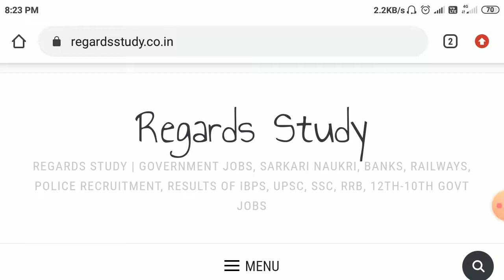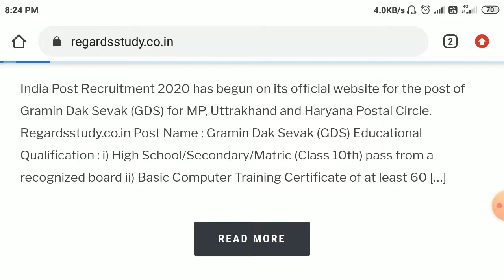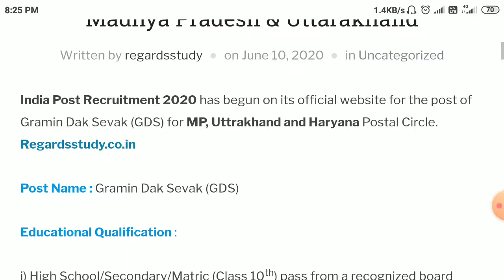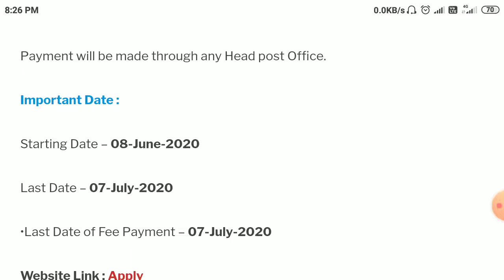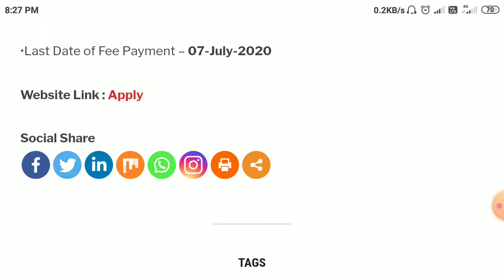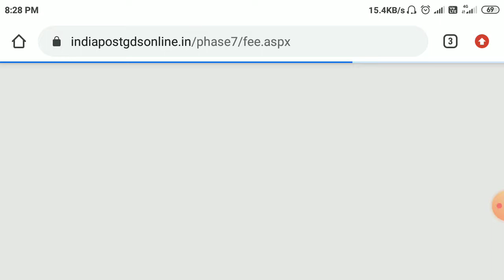India Post GDS Recruitment 2020 - Uttar Pradesh Post Office Recruitment 2020 - UP GDS Recruitment